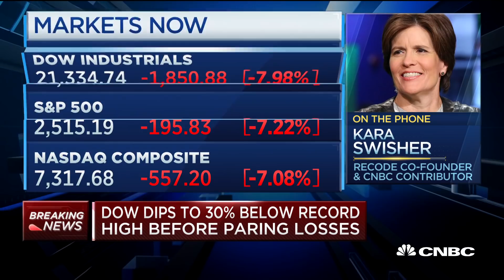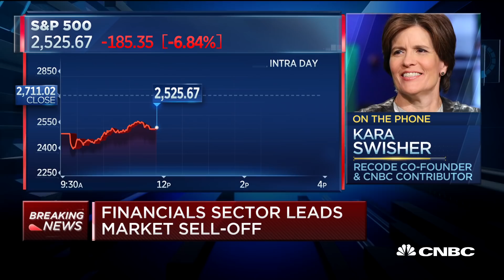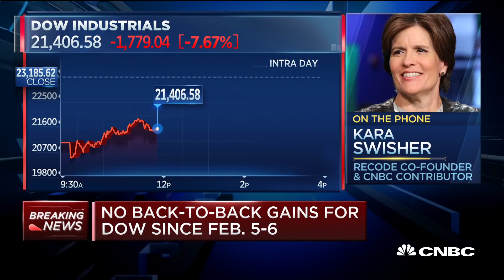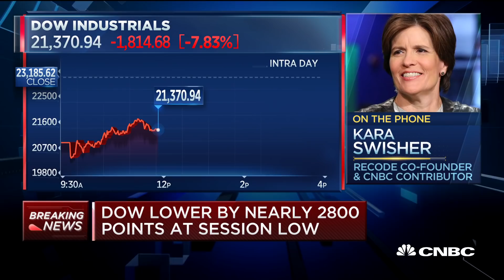Recode's Kara Swisher on how governments and tech can work together amid outbreak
Kara Swisher of Recode joins "Squawk Alley" to discuss how Big Tech can work together with the government amid the coronavirus outbreak.

CNBC TV